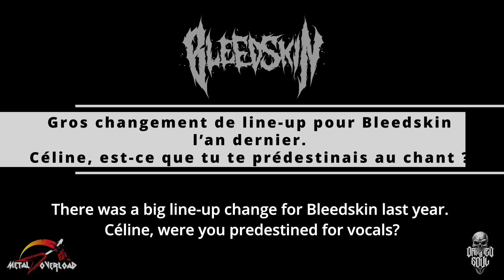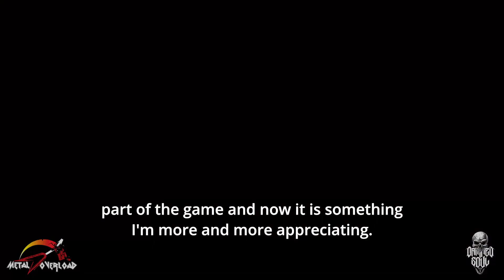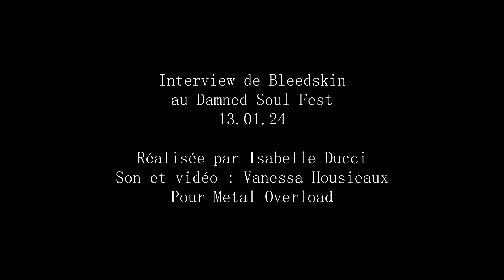BLEEDSKIN - DAMNED SOUL FEST V - Interview METAL OVERLOAD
Interview de BLEEDSKIN lors du DAMNED SOUL FEST V (Le Sassin, Durbuy, Belgique), 13 janvier 2024.

Réalisée par Isabelle DUCCI et Vanessa HOUSIEAUX pour METAL OVERLOAD